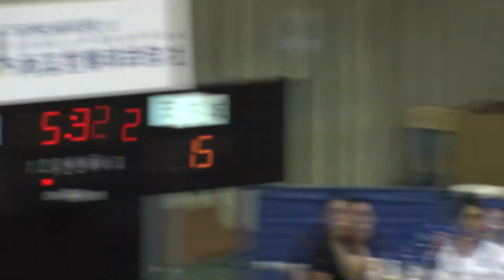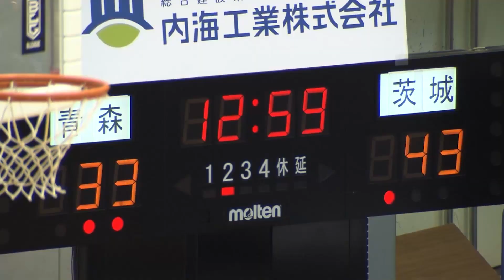【B2ハイライト】01/14 青森 vs 茨城（18-19 B2第17節）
B.LEAGUE B1 B2全試合配信

B.LEAGUE 01/14 第17節 青森ワッツ(東地区) vs 茨城ロボッツ(東地区) 試合会場：カクヒログループスタジアム